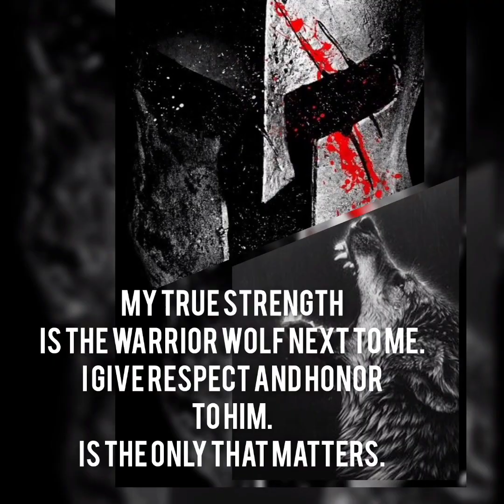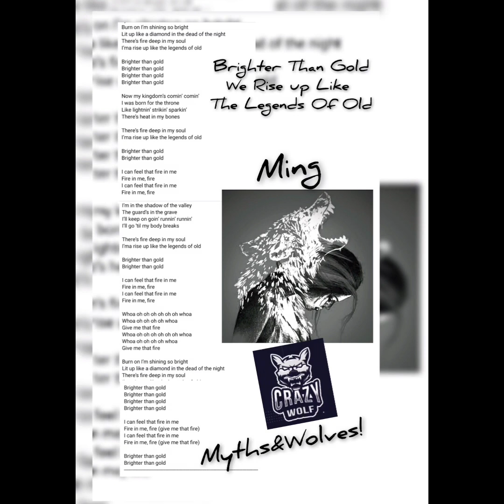Throne: Kingdom at war -Myths&Wolves- (KvK 28/29-10-2023)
Artist: KAAZE & Sam Tinnesz feat. Silverberg -
Song: Wolves